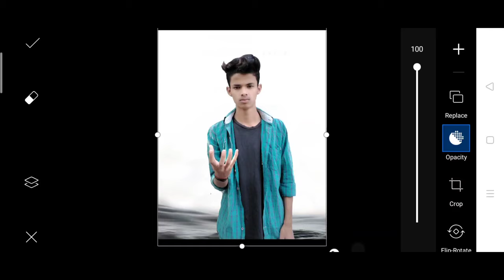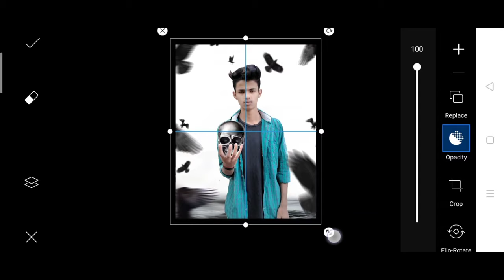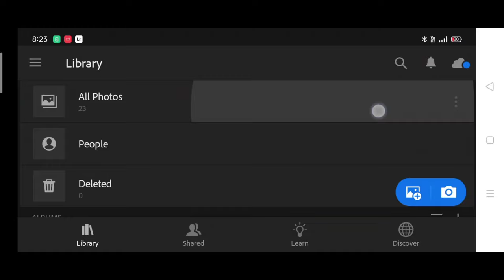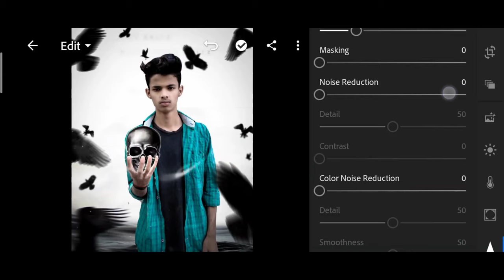Picsart new realistic crow photo editing | taukeer editz new photo editing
White Skin Photo Editing || Toolwize Hair Editing ||
Eye Lens Photo Editing | Full Information Video
Aao Jane Sab

• video link -